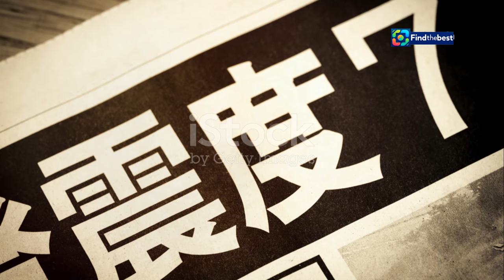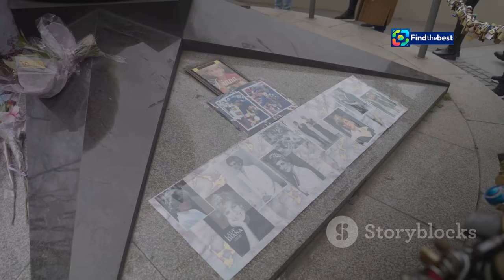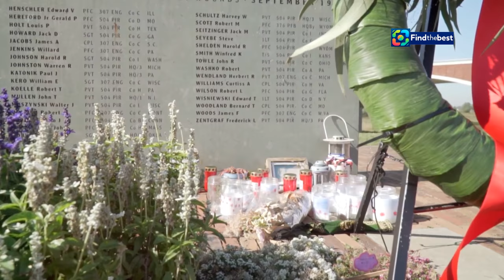張國榮68歲冥壽：唐鶴德發文懷念慶生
OUTLINE:
00:00:00 Remembering Leslie Cheung
00:01:28 Tang Hede's Unwavering Devotion
00:02:13 A Simple Tribute, A World of Emotion
00:03:38 Fans Honor Leslie and Tang
00:04:23 Navigating Controversy with Grace
00:05:08 Rumors and Misinformation
00:06:27 Tang Hede's Quiet Resilience
00:07:06 Leslie Cheung's Enduring Impact
00:07:47 A Multi-Talented Icon
00:08:29 The Unfading Memory of Leslie Cheung
00:09:05 Inspiration for Generations

**Category:**
Entertainment

**Description (Chinese):**
🌟 今天是張國榮（哥哥）68歲的冥壽！雖然他已經逝世21年，但他的音樂和影響力仍然深深留在我們心中。唐鶴德在社交平台上發文，懷念這位偉大的藝人，分享了一張他與生日蛋糕的舊照，讓粉絲們感受到對「哥哥」的思念。💖

在留言中，很多粉絲表示感謝唐鶴德在網暴後仍然願意分享這些珍貴的瞬間。🎂 許多網友也對唐鶴德的回應表示支持，並祝福他快樂。讓我們一起祝福我們永遠的「哥哥」生日快樂！🎈

**Description (English):**
🌟 Today marks the 68th birthday (冥壽) of Leslie Cheung, who has been gone for 21 years. His music and impact continue to resonate in our hearts. Tony Leung shared a heartfelt post on social media, reminiscing about the legendary artist, and published a nostalgic photo of Leslie with his birthday cake, allowing fans to feel the love for "Brother" once again. 💖

In the comments, many fans expressed gratitude to Tony for sharing these precious moments despite facing online harassment. 🎂 Many netizens showed their support for Tony's response and wished him happiness. Let's all wish our forever "Brother" a happy birthday! 🎈